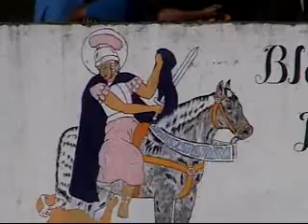JARIPEO EN SAN MARTIN 2